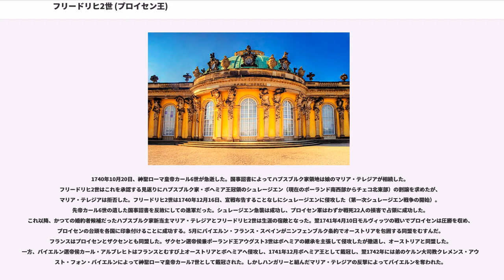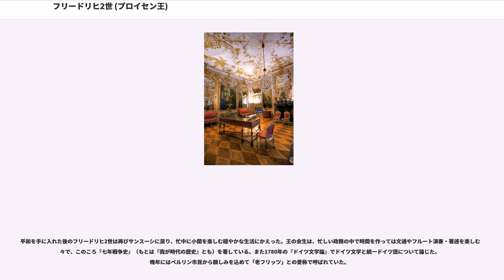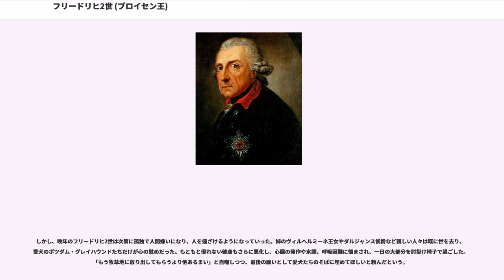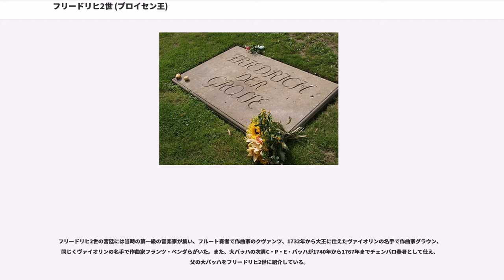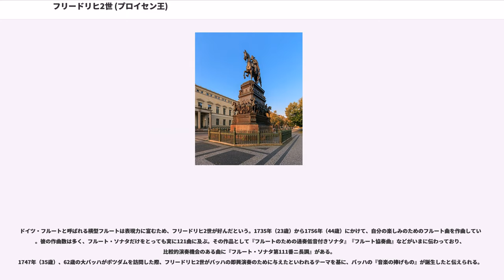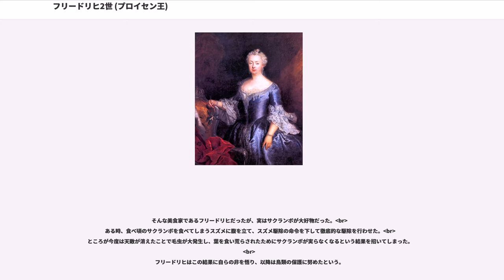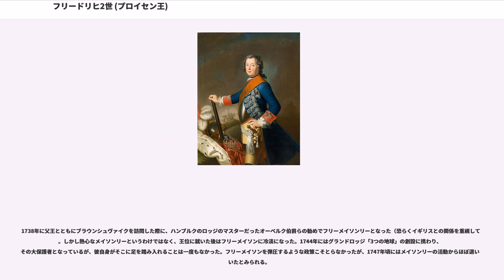フリードリヒ2世 (プロイセン王)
フリードリヒ2世（Friedrich II., 1712年1月24日 - 1786年8月17日）は、第3代プロイセン王。

優れた軍事的才能と合理的な国家経営でプロイセンの強大化に努め、啓蒙専制君主の典型とされる。また、フルート演奏をはじめとする芸術的才能の持ち主でもあり、ロココ的な宮廷人らしい万能ぶりを発揮した。フランス文化を知り尽くすなど学問と芸術に明るく、哲学者のヴォルテールと親密に交際し、全30巻にも及ぶ膨大な著作を著し哲人王とも呼ばれ、功績を称えてフリードリヒ大王（Friedrich der Große）と尊称されている。哲学者イマヌエル・カントはフリードリヒの統治を「フリードリヒの世紀」と讃えた。

フリードリヒ2世は1712年1月24日、フリードリヒ・ヴィルヘルム1世と王妃ゾフィー・ドロテアの子として生まれた。父フリードリヒ・ヴィルヘルム1世は兵隊王とあだ名される無骨者で芸術を解さなかったが、母ゾフィー・ドロテアは後のイギリス国王兼ハノーファー選帝侯ジョージ1世の娘で洗練された宮廷人だった。そのため教育方針も正反対の2人は対立し、それは王子フリードリヒにも大きな影響を与えた。父王はフリードリヒの教育係に「オペラや喜劇などのくだらぬ愉しみには絶対に近づかせぬこと」と言い渡し一切の芸術に親しむことを禁じた。

その軍人嗜好を表す逸話として、太鼓の逸話がある。太鼓で遊ぶフリードリヒの騒がしさに怒った姉ヴィルヘルミーネが「そんなうるさいものはやめて、お花で遊んだらどうなの」と言うとフリードリヒが「花なんかで遊ぶより、太鼓を習ったほうが役に立つもん」と言ったのを聞いた父王は、さっそく太鼓を持つ王子の肖像画を描かせたという。

しかし本来のフリードリヒは、むしろ母親似で生来芸術家気質であり、特に音楽を好み、クヴァンツにフルートの手ほどきを受けて習熟、演奏会を開くこともあった。父王はそのようなことを耳にすると怒り狂って、杖でフリードリヒを打ちすえたという。暴力、食事を与えない、蔵書を取り上げるなど、虐待に等しい境遇にフリードリヒはひたすら耐えて成長していった。

フリードリヒはイギリス王女との縁談を機会に、ついに逃亡を図ることになる。近衛騎兵少尉ハンス・ヘルマン・フォン・カッテとカイトに手引きを頼み、1730年8月5日早朝に、南ドイツにある旅行先の宿舎を抜け出したが、計画はすでに漏れており、王太子フリードリヒはロッホ大佐によってその日のうちに連れ戻された。

この逃亡計画が父王に知られ、フリードリヒはキュストリン要塞に幽閉された。このころ父王は国際的陰謀の渦中にあり、暗殺の恐怖に苛まれていたため、この逃亡計画も自分を陥れる罠だと考えてフリードリヒを処刑しようとまでしたという。手引きをしたカイト少尉はイギリスに逃亡したが、カッテ少尉は捕らえられて、見せしめのためフリードリヒの目の前で処刑された。フリードリヒが「カッテ、私を許してくれ!」と窓から叫ぶとカッテは「私は殿下のために喜んで死にます」と従容として斬首の刑を受けたという。フリードリヒは窓からその光景を見るよう強制されたが、正視できぬまま失神した。カッテの遺書には「私は国王陛下をお怨み申し上げません。殿下は今までどおり父上と母上を敬い、一刻も早く和解なさいますように」と書かれていた。

ハプスブルク家のカール6世が調停に乗り出して、フリードリヒ・ヴィルヘルム1世父子の確執の修復をして、フリードリヒは廃嫡を免れた。フリードリヒは数週間後、父王にむけて手紙を書き、恭順の意を表したため、フリードリヒ・ヴィルヘルム1世はフリードリヒを釈放して、近くの王領地の管理に当たらせることにした。
1733年6月12日には父の命令に従って、オーストリアの元帥であったブラウンシュヴァイク＝ヴォルフェンビュッテル公フェルディナント・アルブレヒト2世の娘エリーザベト・クリスティーネと結婚する。ハプスブルク家のマリア・テレジアとの婚約の検討もあったが、フリードリヒがカトリックに改宗する見込みがないために、取り止めになった。

当時17歳のエリーザベト・クリスティーネは容姿の美しい、また善良で信仰心の篤い少女であった。彼女は夫に好かれようとして、様々な教養を身につけるべく努力したが、フリードリヒの...